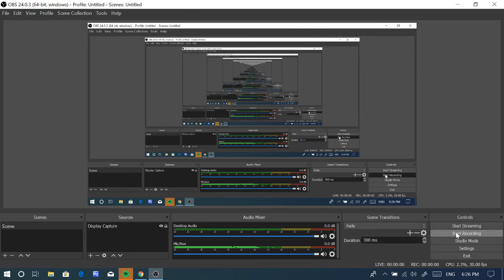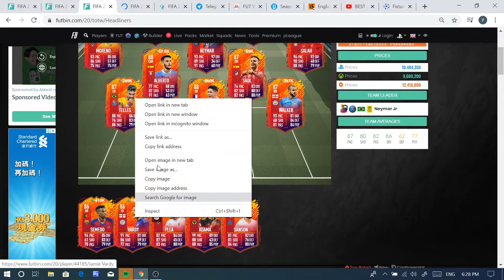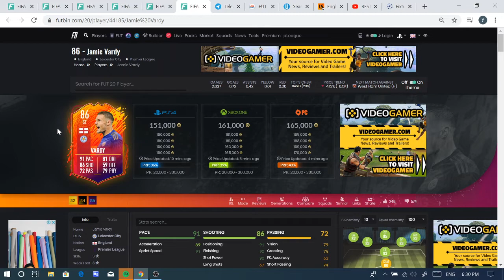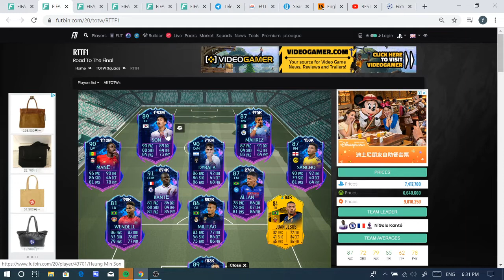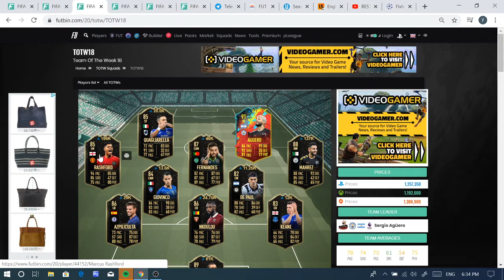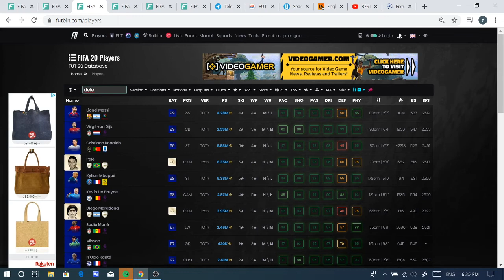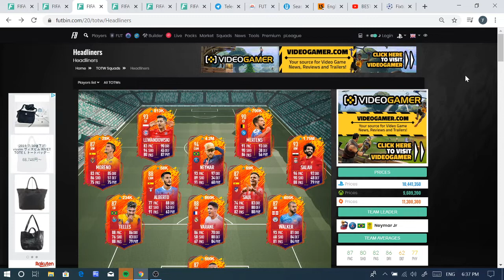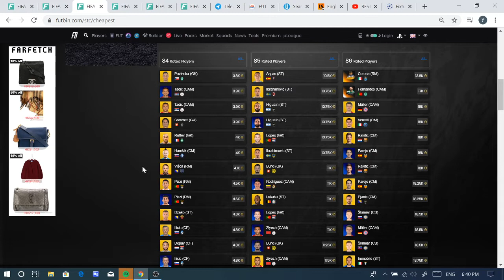FIFA FRY ( HEADLINERS, CNY , RTTF )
Join TG for further trading tips